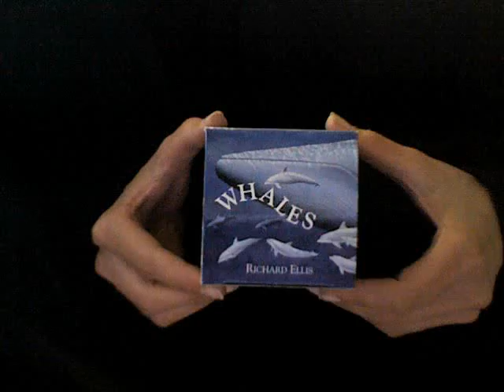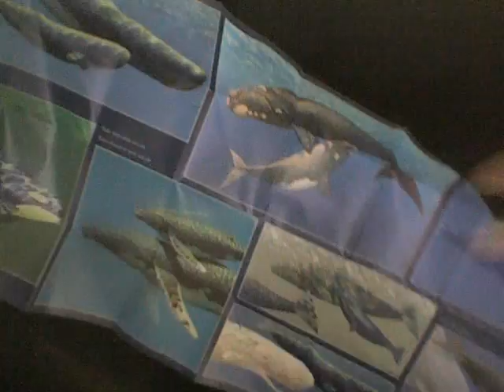Made in Museum: Art Cube Puzzle: Whale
Art cube puzzles are stress relieving brain teasers that inspire conversation.
The puzzles make for the perfect desk accessory, home decor piece and gift.
Check out how the flip, fold and unfold. It truly is amazing & fun!

This brilliantly colored cube glistens with blues and greens. Including 9 images of whales and sea mammals, it is illustrated by Richard Ellis, one of America's leading marine conservationists and perhaps the world's best-known illustrator of these remarkable animals. Includes a stunning 9" x 19" oversized storycard poster with full imagery and the names of the different types of whales. While the subject is a wonderful choice for any student or lover of the sea, this cube also sparkles like a jewel, perfect to display on any desk or coffee table.